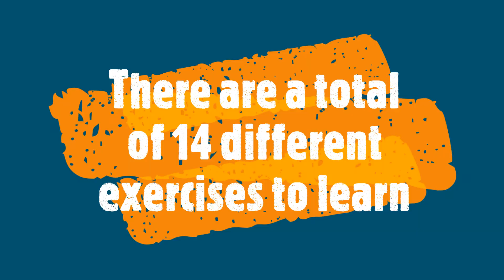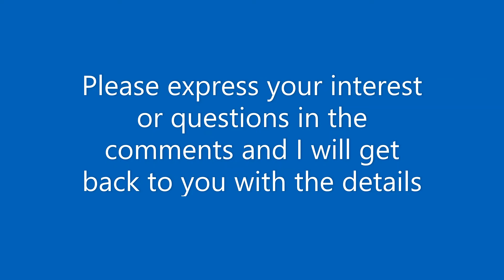Cardio During Covid - A Complete Home-Based Workout (Trailer)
Fitness Coach & Personal Trainer Jason Young previews his 'Cardio During Covid' video course - This course takes you through 14 tutorial videos to teach you each and every exercise, before moving on to deliver you the full routine for you to follow along to.

There are 3 different levels to complete (Beginner, Intermediate and Advanced) and the course is completely Home-Based, requiring no equipment and no space!

Let Jason present more details and why you should seriously consider taking this course!